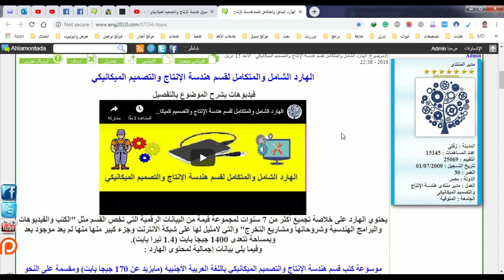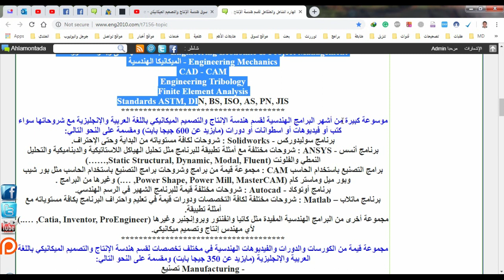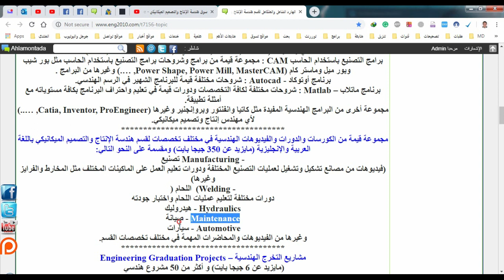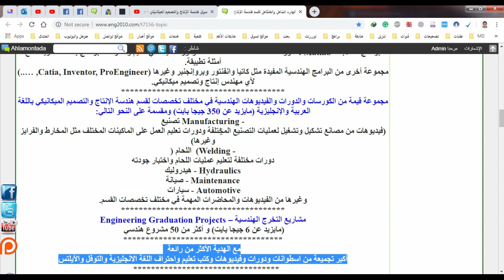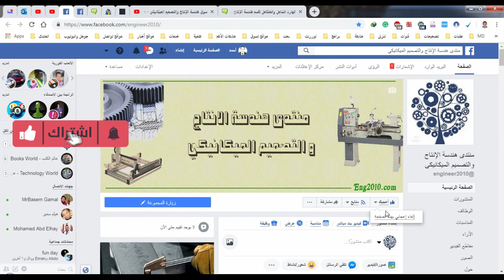فرصة لا تعوض على الاطلاق - الهارد الشامل والمتكامل لقسم ميكانيكا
الهارد الشامل والمتكامل لقسم ميكانيكا

يحتوي الهارد على خلاصة تجميع أكثر من 8 سنوات لمجموعة قيمة من البيانات الرقمية التي تخص القسم مثل "الكتب والفيديوهات والبرامج الهندسية وشروحاتها ومشاريع التخرج" والتي لامثيل لها على شبكة الانترنت وجزء كبير منها منها لم يعد موجود بعد وبمساحة تتعدى 3000 جيجا بايت (3 تيرا بايت).
وفيما يلي بيانات إجمالية لمحتوى الهارد :

موسوعة كتب قسم هندسة الإنتاج والتصميم الميكانيكي باللغة العربية الأجنبيه (مايزيد عن 170 جيجا بايت) ومقسمة على النحو التالي:
Manufacturing – موسوعة كتب التصنيع
(تشكيل وتشغيل المعادن وتصنيع) – (Machining, Metal Forming & Manufacturing)
Materials - موسوعة كتب علم المواد
Vibration- موسوعة كتب ديناميكا الماكينات والاهتزازات
Welding - موسوعة كتب اللحام
Design and Maintenance - موسوعة كتب الصيانة وتصميم الميكانيكي
Metrology - القياسات - المترولوجيا
Quality Control - ضبط الجودة
Robotics - روبوتات
Technical Report - التقارير الفنية
Theory of Machines - نظرية الماكينات
Industrial Safety - الأمان الصناعى والسلامة المهنية
Engineering Drawing - الرسم الهندسى
Engineering Economic & Project Management - الإقتصاد الهندسى وإدارة المشروعات
Engineering Mechanics - الميكانيكا الهندسية
CAD - CAM
Engineering Tribology
Finite Element Analysis
Standards ASTM, DIN, BS, ISO, AS, PN, JIS
موسوعة كبيرة من أشهر البرامج الهندسية لقسم هندسة الإنتاج والتصميم الميكانيكي باللغة العربية والإنجليزية مع شروحاتها سواء كتب أو فيديوهات أو اسطوانات أو دورات (مايزيد عن 600 جيجا بايت) ومقسمة على النحو التالي:
برنامج سوليدوركس - Solidworks : شروحات لكافة مستوياته من البداية وحتى الإحتراف.
برنامج أنسس - ANSYS : شروحات مختلفة مع أمثلة تطبيقة للبرنامج مثل تحليل الهياكل اللاستاتيكية والديناميكية والتحليل النمطي والفلونت (Static Structural, Dynamic, Modal, Fluent,……)
برامج التصنيع باستخدام الحاسب CAM : مجموعة قيمة من برامج وشروحات برامج التصنيع باستخدام الحاسب مثل بور شيب وبور ميل وماستر كام (Power Shape, Power Mill, MasterCAM, ….) وغيرها من البرامج .
برنامج أوتوكاد - Autocad : شروحات مختلفة قيمة للبرنامج الشهير في الرسم الهندسي.
برنامج ماتلاب – Matlab : شروحات مختلفة لكافة التخصصات ودورات قيمة في تعليم واحتراف البرنامج بكافة مستوياته مع أمثلة تطبيقة.
مجموعة أخرى من البرامج الهندسية المفيدة مثل كاتيا وانفنتور وبروإنجنير وغيرها (Catia, Inventor, ProEngineer, …..) لأي مهندس إنتاج وتصميم ميكانيكي.
مجموعة قيمة من الكورسات والدورات والفيديوهات الهندسية في مختلف تخصصات لقسم هندسة الإنتاج والتصميم الميكانيكي باللغة العربية والإنجليزية (مايزيد عن 350 جيجا بايت) ومقسمة على النحو التالي:
- Manufacturing تصنيع
(فيديوهات من مصانع تشكيل وتشغيل لعمليات التصنيع المختلفة ودورات تعليم العمل على الماكينات المختلف مثل المخارط والفرايز وغيرها)
- Welding)  اللحام (
دورات مختلفة لتعليم عمليات اللحام واختبار جودته
Hydraulics - هيدروليك
Maintenance - صيانة
Automotive - سيارات
وغيرها من الفيديوهات والمحاضرات المهمة في مختلف تخصصات القسم.
مشاريع التخرج الهندسية – Engineering Graduation Projects
(مايزيد عن 6 جيجا بايت) و أكثر من 50 مشروع هندسي
مع الهدية الأكثر من رائعة
أكبر تجميعة من اسطوانات ودورات وفيديوهات وكتب تعليم واحتراف اللغة الانجليزية والتوفل والأيلتس

لطلب الهارد ومعرفة السعر وكيفية الشراء يرجى مراسلتنا على رسئل صفحة المنتدى على الفيسبوك

أكبر مجموعة اسطوانات و شروحات و فيديوهات و كتب لتعليم و احتراف اللغة الإنجليزية و التوفل و الأيلتس
أقوى مجموعة اسطوانات و شروحات و فيديوهات و كتب لتعليم و احتراف اللغة الإنجليزية و التوفل و الأيلتس
أضخم مجموعة اسطوانات و شروحات و فيديوهات و كتب لتعليم و احتراف اللغة الإنجليزية و التوفل و الأيلتس
أفضل مجموعة اسطوانات و شروحات و فيديوهات و كتب لتعليم و احتراف اللغة الإنجليزية و التوفل و الأيلتس
The largest collection of CDs, annotations, videos, books for  Learning English language, TOEFL and IELTSL